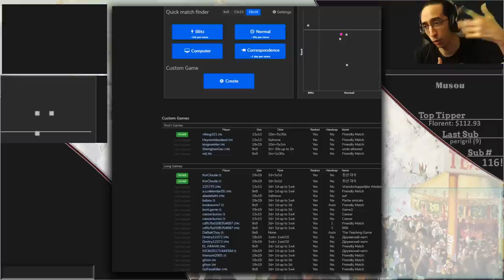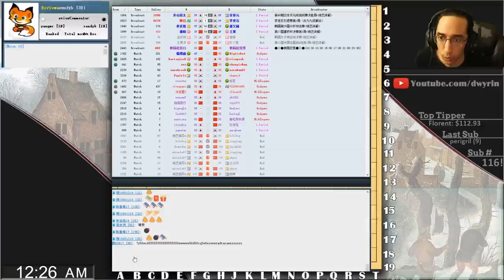Pretty Peaceful 1ks - Back to Basic Baduk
Who said 1kyu games had to be all stabby stabby?